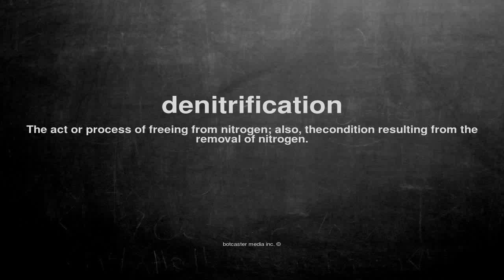What does denitrification mean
What does denitrification mean in English?